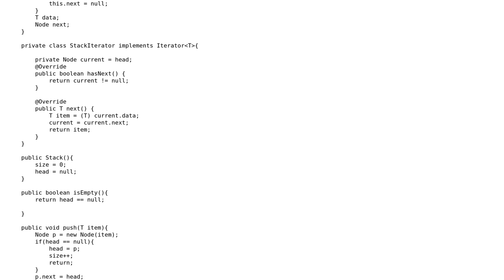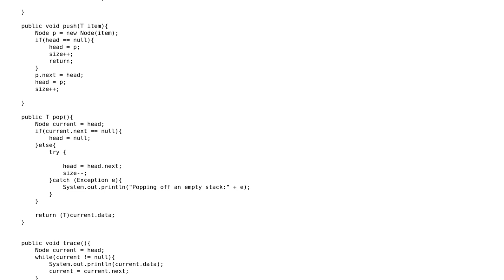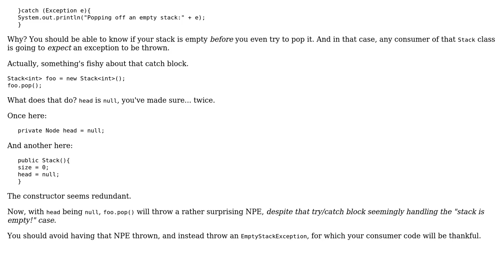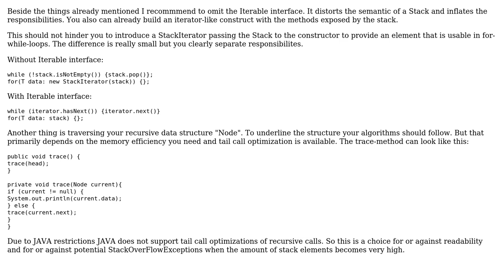Code Review: Stack implementation in Java (2 Solutions!!)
Code Review: Stack implementation in Java

With thanks & praise to God, and with thanks to the many people who have made this project possible! | Content (except music & images) licensed under CC BY-SA | Music | Images & others | With thanks to user oopexpert user Mathieu Guindon user Clockwork and the Stack Exchange Network Trademarks are property of their respective owners. You are responsible for your own actions.